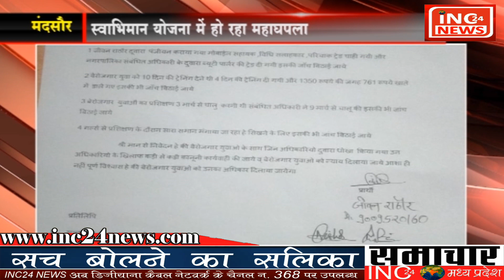मंदसौर-युवाओं को नहीं मिल पा रहा स्वाभिमान योजना का लाभ, की कार्यवाही की मांग!